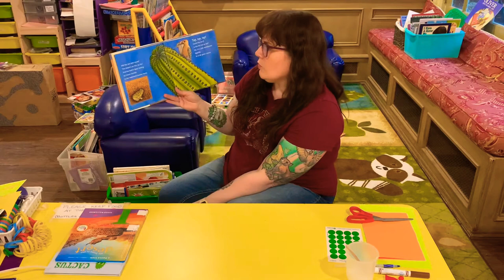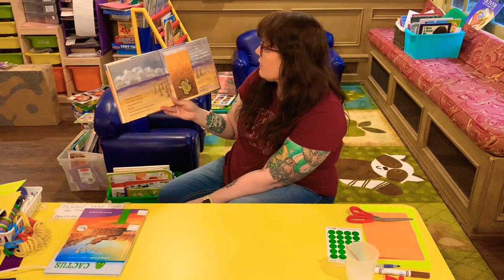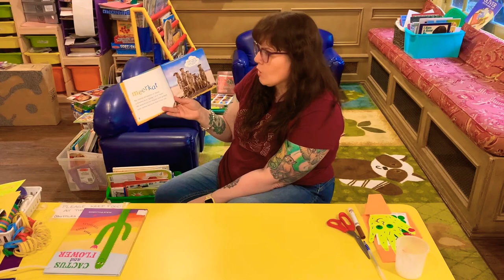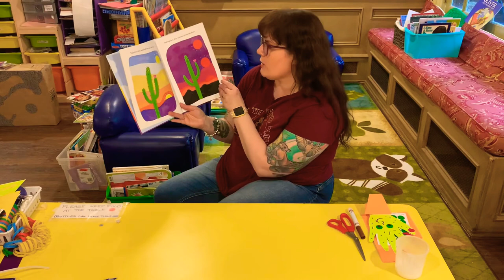Rumball EarlyOn - Drastic Deserts video #58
This week is all about deserts and the animals and plants that thrive there. We will sing songs, read books and make a craft all about deserts.

For the craft you will need : green paper, another colour paper for the pot,  scissors, marker, glue,  Pom poms or felt and your hand.